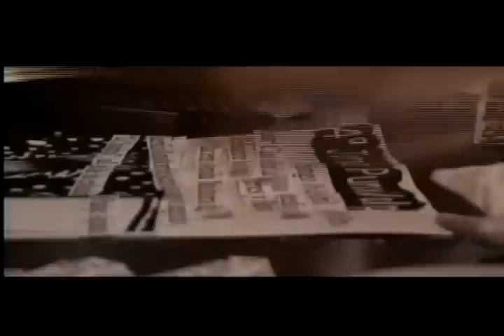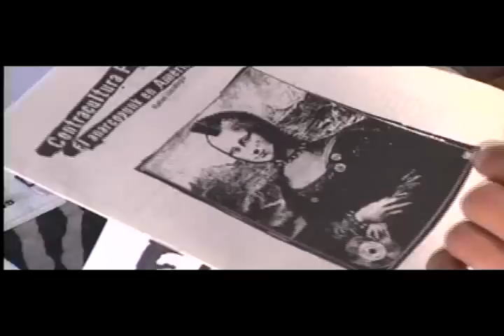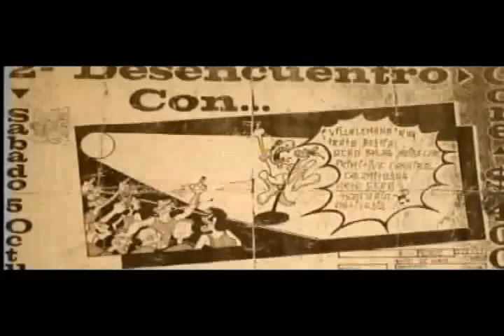nelson y los punks - documental parte 1/3.avi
Nelson y los punks es un recorrido por la historia de los punks de Valparaíso, Chile. Su gente, sus luchas y su deseo de cambiar el mundo.
Una película de  Erik Perssons, Anders Westerstrom, Bjorn Christensson, Harold Vásquez y Claudio Ahumada.